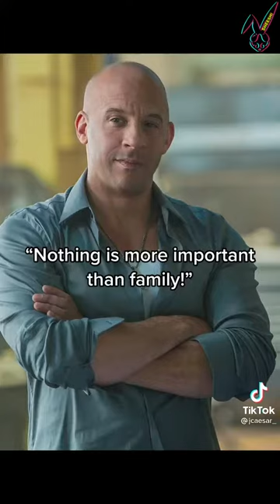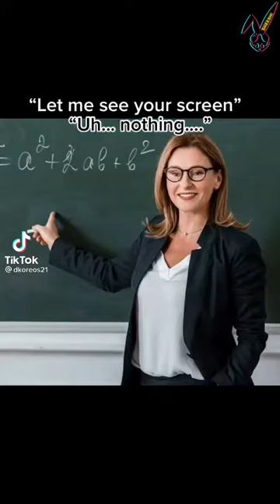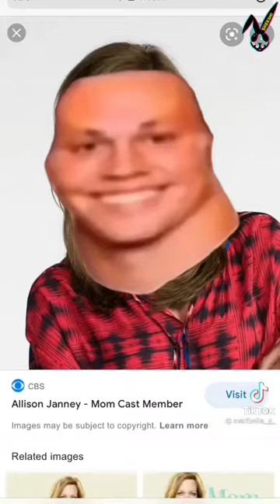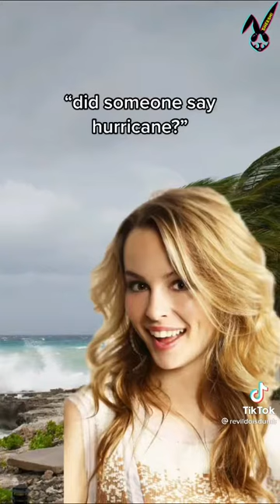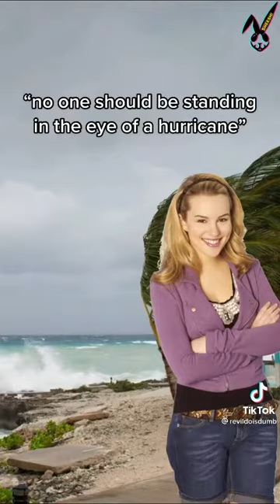TikTok Family Dom Toretto Trend 2021 | tiktok did you say family? mashup Compilation 2021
Here is a compilation of the best Family Dom Toretto Trend TikTok Videos from 2021! Watch how funny Dom Toretto saves everyones life by mentioning Family. Vin Diesel alias Dom Toretto is known from the fast and furious movies.

Dom Toretto Family Meme TikTok Compilation 😂 | TikTok Trend Compilation | TikTok Trends | TikTok Compilation